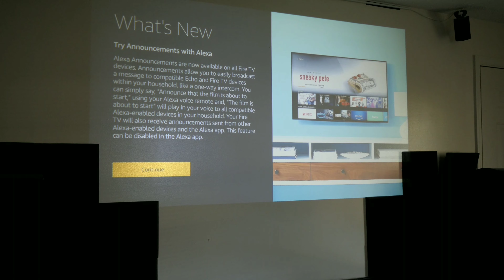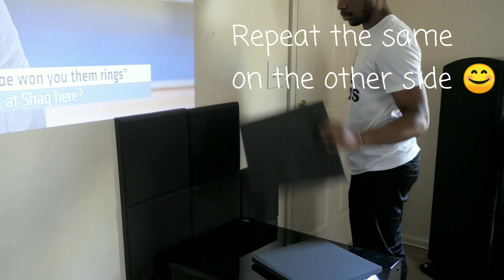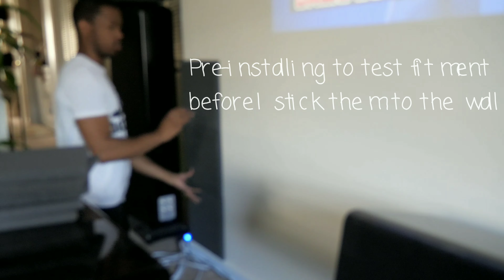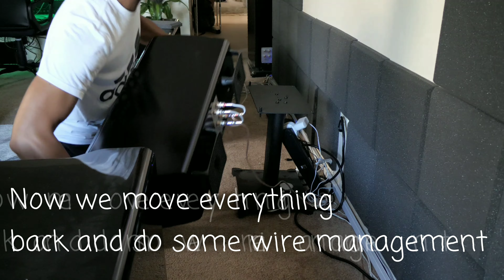New Home Theater Update! Setting Up a Projector and Acoustic Treatment !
Ditching the TV and putting in a projector! I can't lie, I'm super excited! Take a look at how I set mine up and how I setup some acoustic treatment!